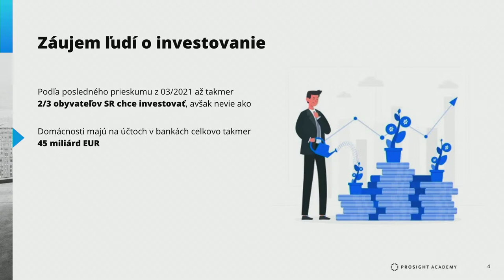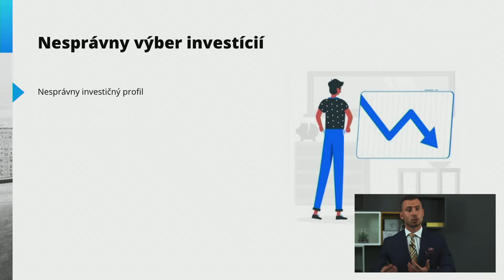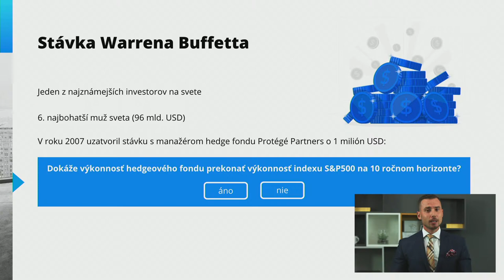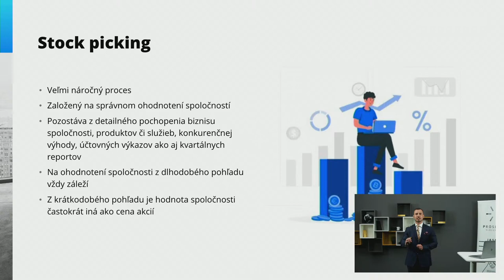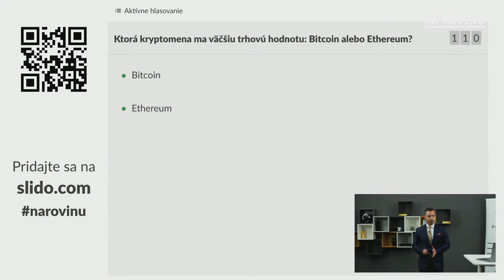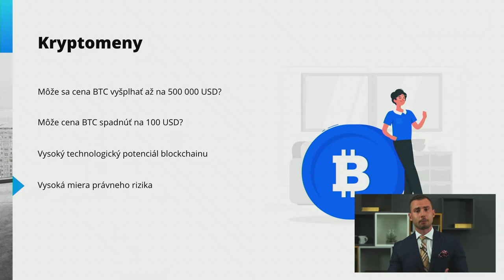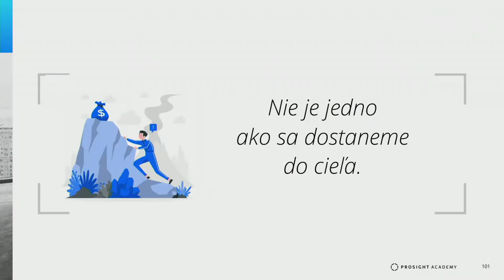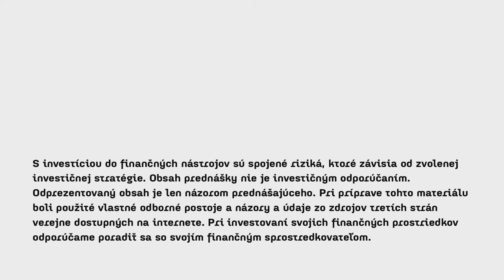Na rovinu o investovaní: Teória moderného portfólia v praxi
🎥 LIVESTREAM: Na rovinu o investovaní

V poslednom čase prejavuje čoraz viac ľudí záujem o investovanie. Finančný trh však ponúka veľa možností. Ako sa zorientovať v širokej ponuke investičných produktov a ako si z nich správne vybrať sa dozvieš na online prednáške, ktorou ťa bude sprevádzať coCEO a predseda predstavenstva spoločnosti PROSIGHT Slovensko - Peter Friedmann.

Okrem iného si spomenieme vývoj na finančných trhoch v roku 2020, ukážeme si výhody ETF fondov a tiež spoznáme názory známych investorov na krypto meny. Do povedomia sa dostáva kolektívne investovanie - v čom je jeho sila a aké sú hlavné rozdiely? Pozrieme sa spoločne aj na nové aplikácie, akými sú Robinhood a eToro, vďaka ktorým môžeš na burzách investovať aj ty.

Vedel si, čo znamená Stock picking? Aj to sa dozvieš na prednáške už 17. júna o 18:00. Tešíme sa na teba!